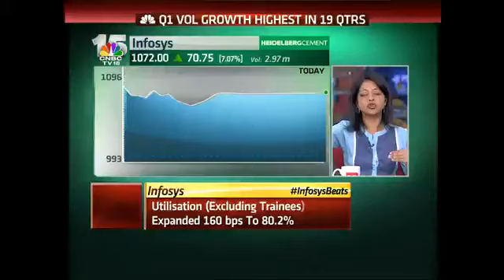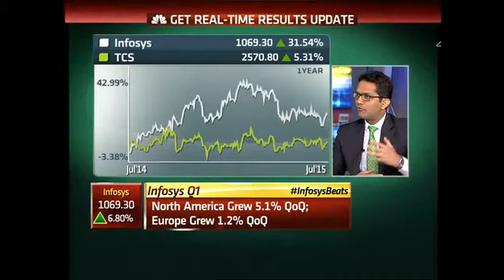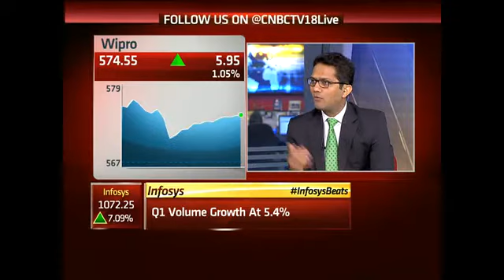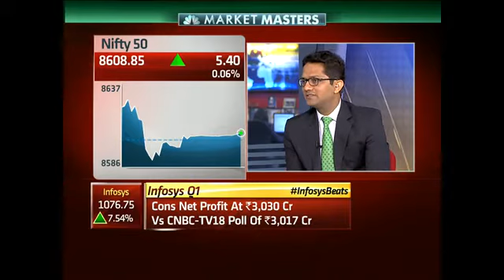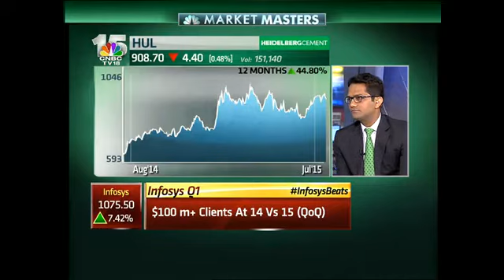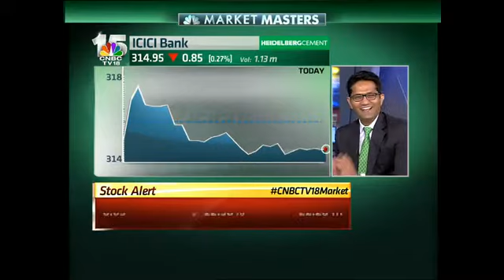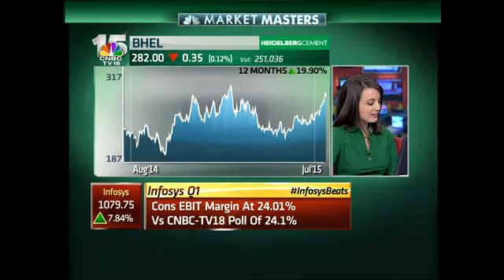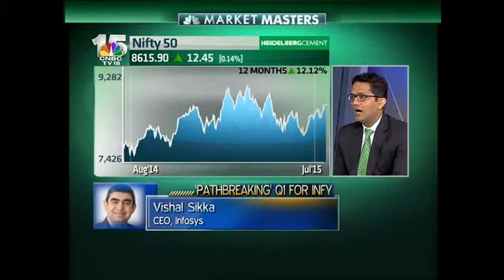Bazaar -Market Takes A Breather - July 21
The market finally takes a breather after several days of an upmove. Nilesh Shah of Envision Capital tracks all the Dalal Street Action